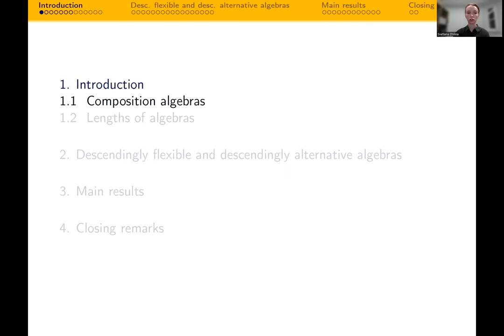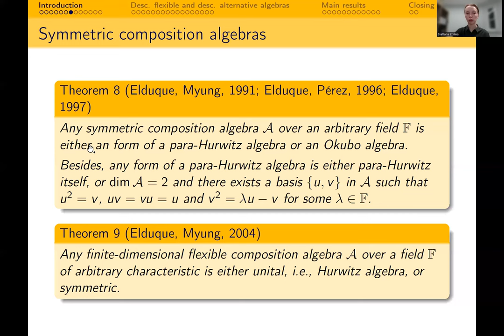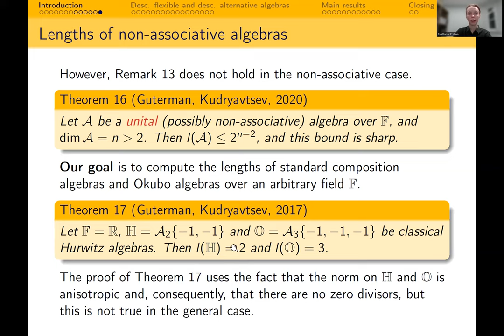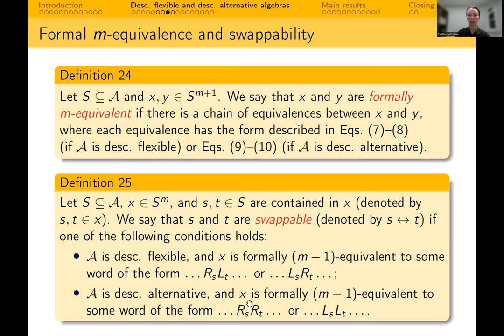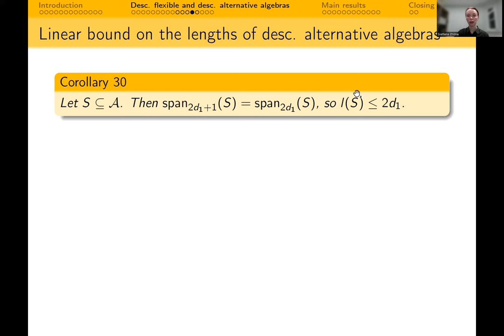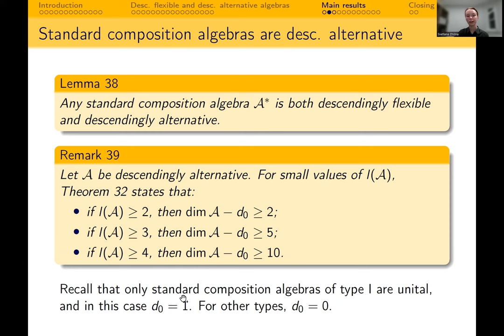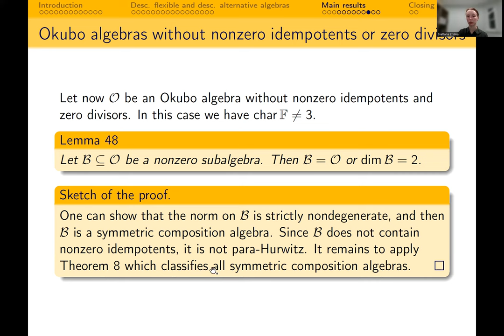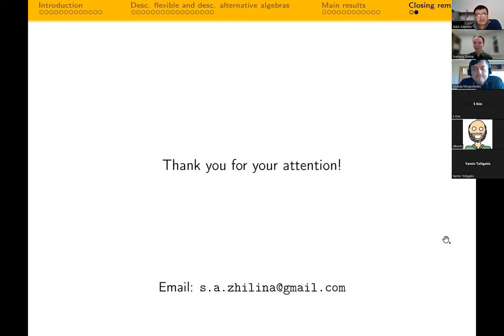45. 06/11/2023 Svetlana Zhilina (Lomonosov Moscow State University, Russia)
Title: On the lengths of Okubo algebras

Abstract: The length function of a non-associative algebra describes the guaranteed number of multiplications which will be sufficient to generate the whole algebra with its arbitrary generating set. In this talk we present a new method for length computation based on the sequence of differences between the dimensions of a certain sequence of subspaces. It allows us to compute the length of an Okubo algebra A over an arbitrary field. Namely, if A contains either nonzero idempotents or zero divisors, then its length equals four, and otherwise its length equals three. We also show that, in the latter case, A is generated by any two elements which do not belong to the same two-dimensional subalgebra. The talk is based on a joint work with Alexander Guterman.